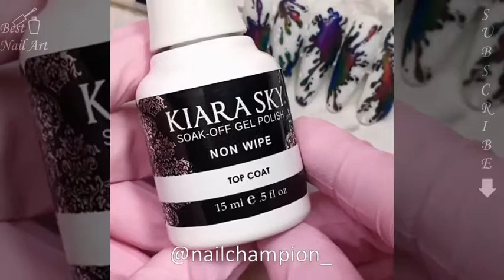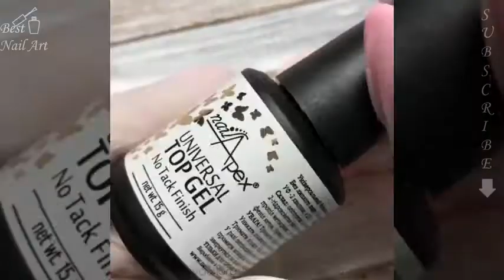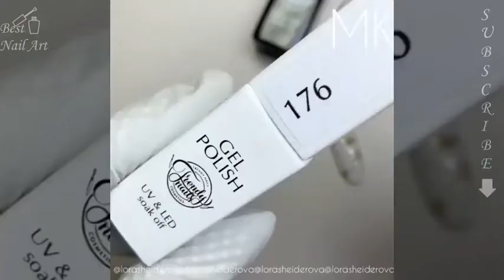New Nail Art Designs I Amazing Nails Art Ideas 2020